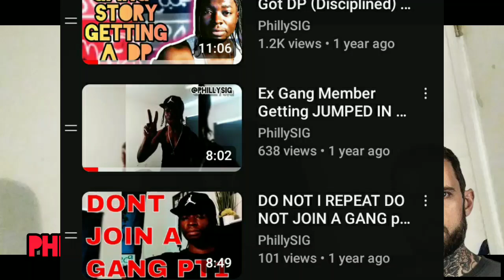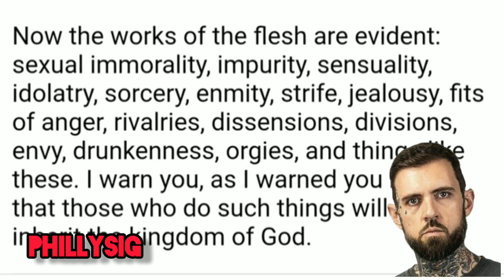No Jumper is its own worse enemy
Adam22 is a show that support the destruction enforcing gang rules politics and etcetera onto the Culture exposing fakes however creating chaos all over LA behind closed doors.
00:00 intro
00:23 adam22 exposed fragrant interview
01:00 Adam22 dad a mason bill clinton
01:30 adam22 massa wear
02:00 culture vulture
04:00 no jumper gang affiliated
04:30 bricc baby snitching on himself
05:30 No jumper RICO
06:14 adam22 Satan worship brotherhood
07:00 The truth about no jumper
08:00 Housephone exposed